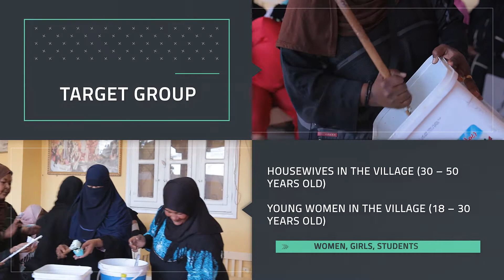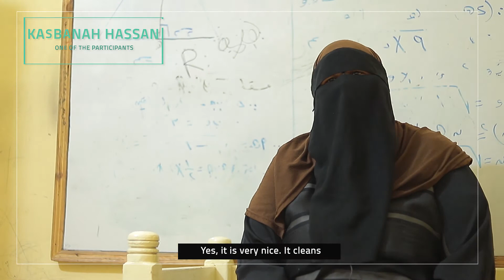Y-LEAD - Local Initiatives - Aswan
The overall goal of our project Y-LEAD - Creating Civic Spaces for Active Citizenship, is to increase participation of youth and women in the Egyptian Local Council Elections, by raising awareness about their rights and duties and equipping them with the needed know-how and skills. Therefore, our beneficiaries have planned and implemented their own local initiatives.